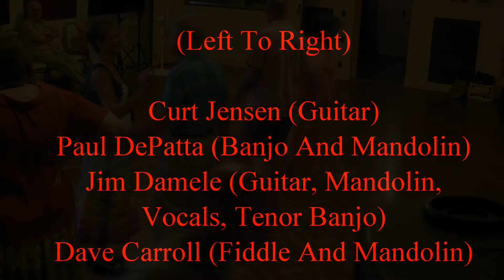Boulder City May Dance Bostony Set Sagebrush And Shamrocks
Sagebrush And Shamrocks provide the live music for the Southern Nevada Old-Time Contra Dancers May 2, 2015 contra-dance at the historic Boulder City Water And Power building.